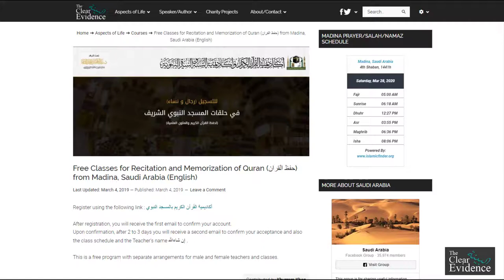Free Classes for Recitation and Memorization of Quran (حفظ القران) from Madina (English)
Register using the link given in the post.

After registration, you will receive the first email to confirm your account.
Upon confirmation, after 2 to 3 days you will receive a second email to confirm your acceptance and also the class schedule and the Teacher’s name إن شاءالله .

This is a free program with separate arrangements for male and female teachers and classes.